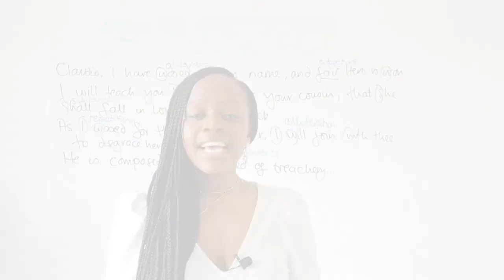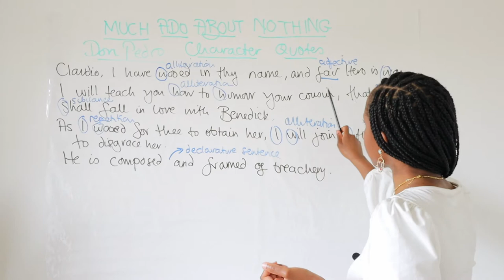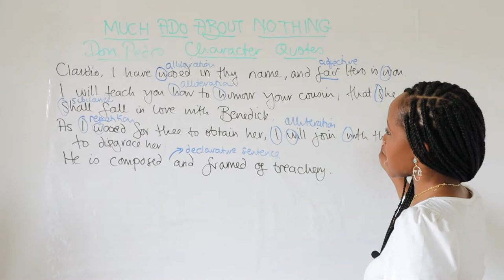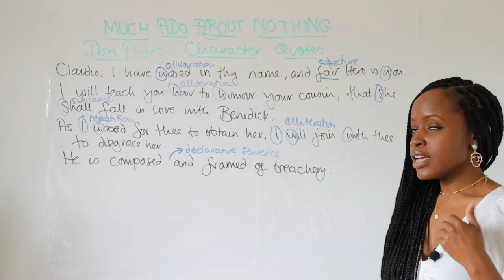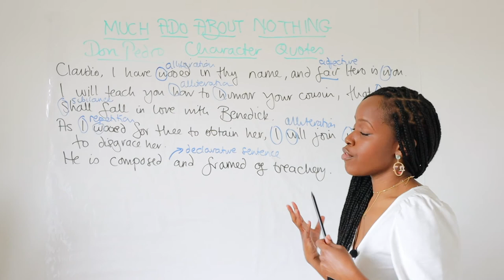Don Pedro Character Quotes & Word-Level Analysis | "Much Ado About Nothing" GCSE English Revision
Studying William Shakespeare’s "Much Ado About Nothing" but not sure what key quotes to memorise when it comes to the character of Don Pedro in the play? Barbara Njau highlights all the main quotations to memorise and she also highlights the word-level analysis you should do when writing about these quotations!